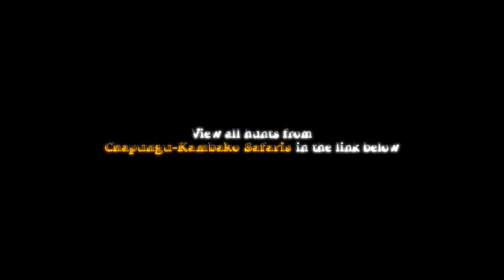Bush TV - Mountain Zebra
Chapungu Kambako Safaris